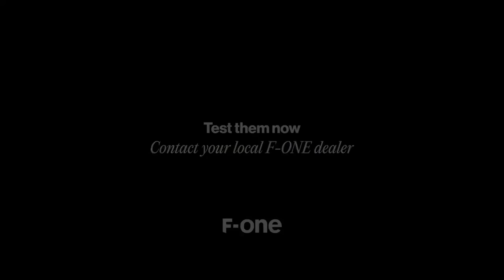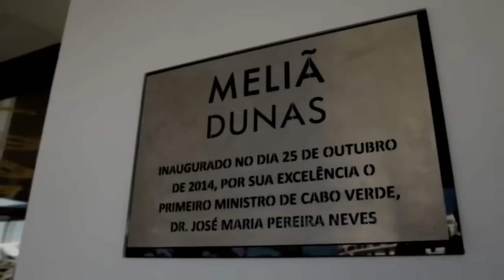Men's Final | GWA Wingfoil World Cup Cape Verde 2024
The major showdown went down in the finals in Cape Verde as Malo Guenole faced Cash Berzolla in a battle that will go down in history!

Watch all the latest action of the world's best wingfoilers. Heats on demand, event highlights and exclusive interviews, right here on the GWA's Youtube channel.